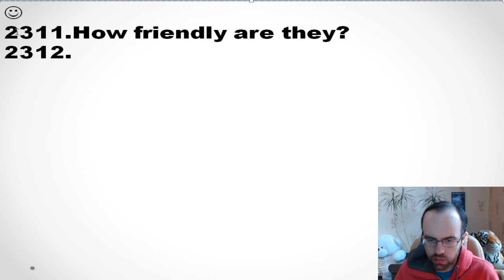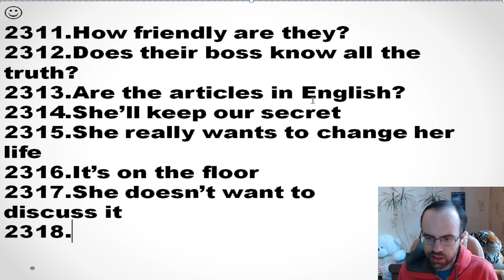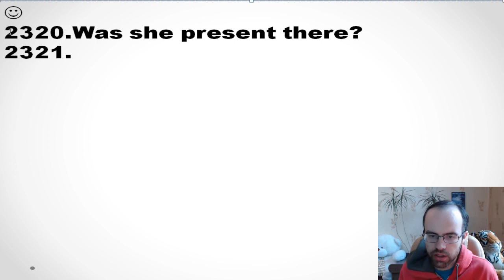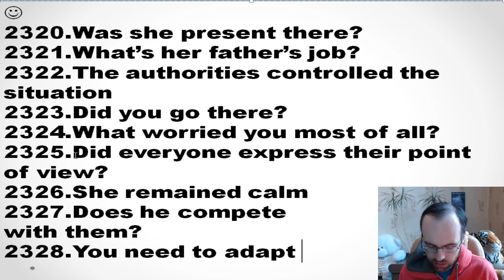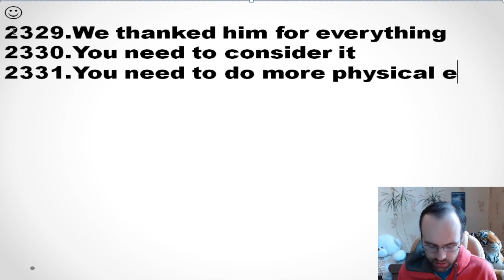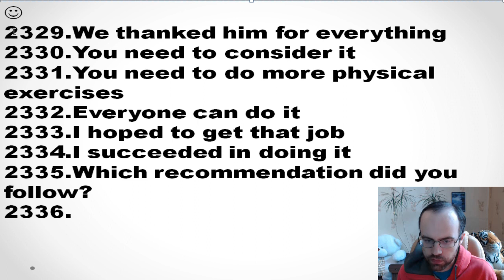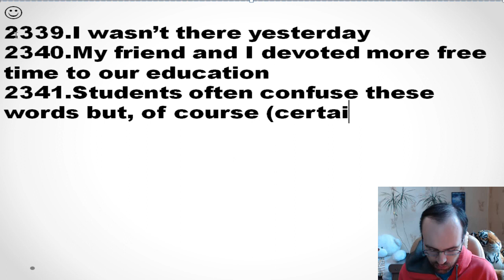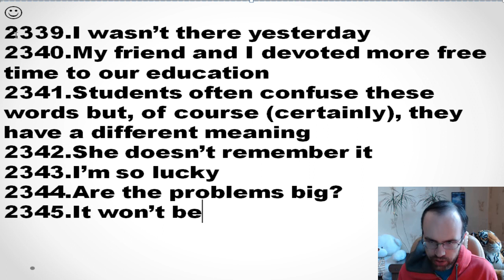КОНТРОЛЬНАЯ 67 АНГЛИЙСКИЙ ЯЗЫК ДО АВТОМАТИЗМА УРОК 116 3 Уроки английского языка